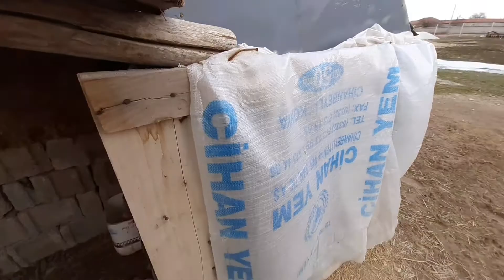SEZARIN KULÜBESİNİN BİTMİŞ HALİ / ÖNCESİ VE SONRASI...